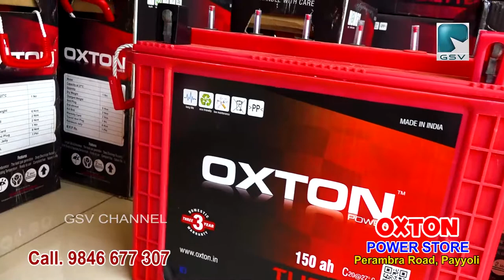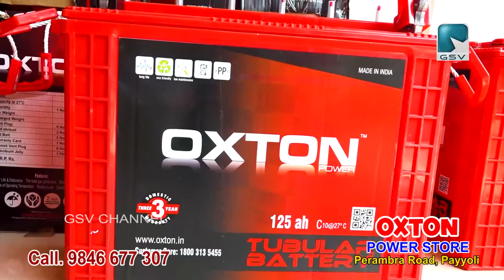പയ്യോളിയിലെ ഓക്സ്‌റ്റോൺ കമ്പനി ഷോറൂമിൻ്റെ വിശേഷവുമായി...ജി എസ് വി.."എൻ്റെ കട"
ഇൻവെർട്ടർ, സോളാർ, ബാറ്ററി, യു പി എസ് എന്നിവ മിതമായ നിരക്കിൽ നൽകുന്ന പയ്യോളിയിലെ ഓക്സ്‌റ്റോൺ കമ്പനി ഷോറൂമിൻ്റെ വിശേഷവുമായി...ജി എസ് വി.."എൻ്റെ കട"